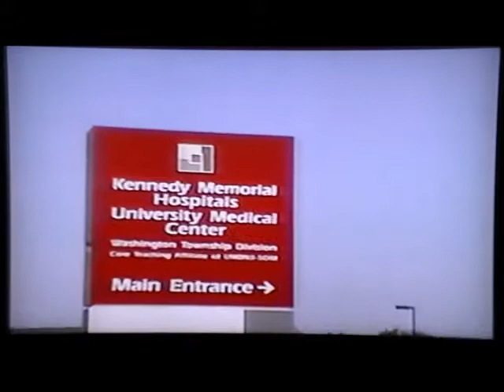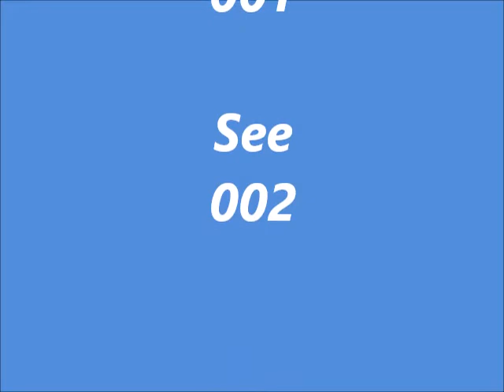Louis 001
Home Video from 1995.